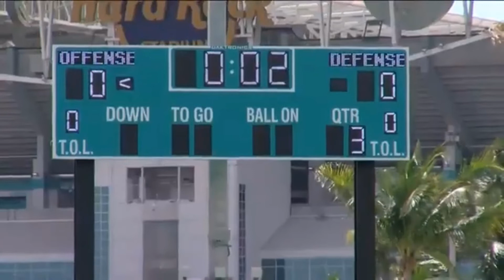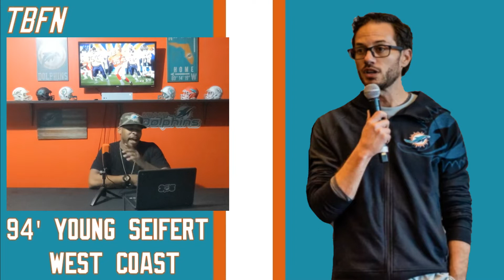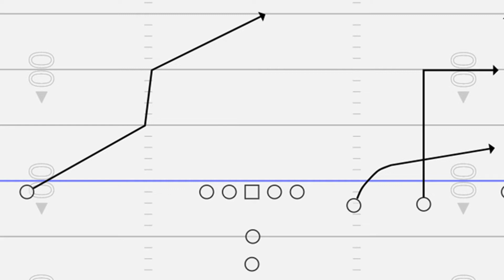2022 Phins Training Camp Days 1 Thru 10 / Tua's New Playbook: 94' YOUNG SEIFERT WEST COAST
Whassup Dolfans!!!  Check out this NEW video from The Big Fish Network.  I cover Training Camp Days 1 Thru 10 with highlights!!  This is also the final episode to the Tua's New Playbook Series.  I call this Tua's New Playbook: 94 YOUNG SEIFERT WEST COAST!!!

- I breakdown Mike McDaniel's Running Scheme
- Do we really have the fastest WR Core ever?
- Can Tua BECOME THE NEXT STEVE YOUNG?
- ARE WE SIMILAR TO THE 1994 49ERS?